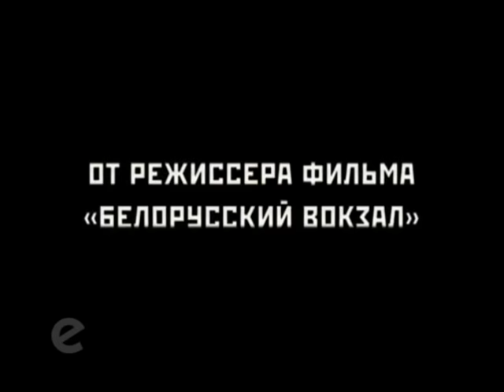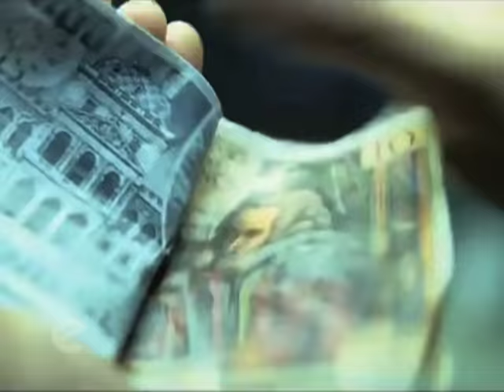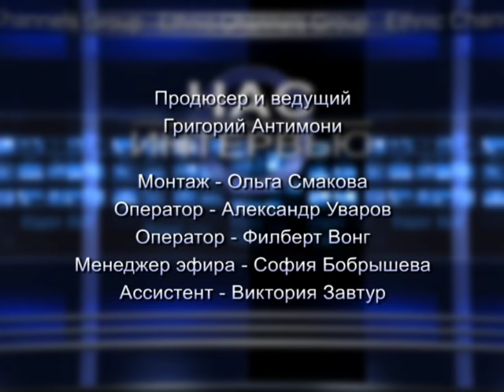Алена Жукова в программе "Час интервью"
Алена Жукова, писательница, вице-президент и программный директор фестиваля русского кино в Торонто, в программе "Час интервью". Ведущий - Григорий Антимони. ТВ канал RTVI.
Gregory Antimony, host of the Interview Hour, interviews a renowned Russian writer, vice-president and programming director of the annual Toronto Russian Film Festival, Alena Zhukova on RTVI channel.